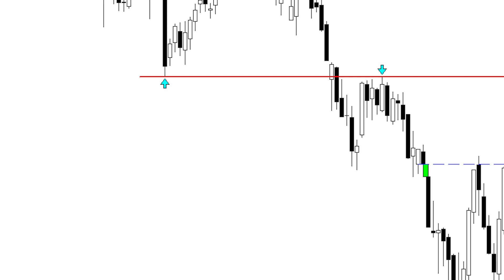Banco Santander pulveriza resistencias y pone rumbo a los 5,30 euros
A falta del cierre de la vela semanal lo cierto es que podemos ver lo bien que le ha sentado al mercado las cuentas que acaba de presentar Banco Santander correspondientes el primer trimestre del ejercicio.